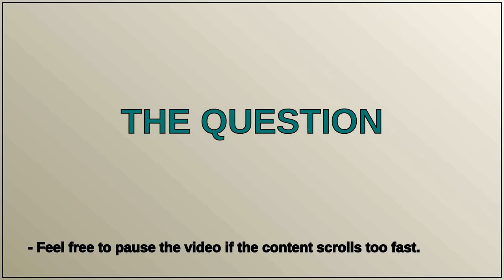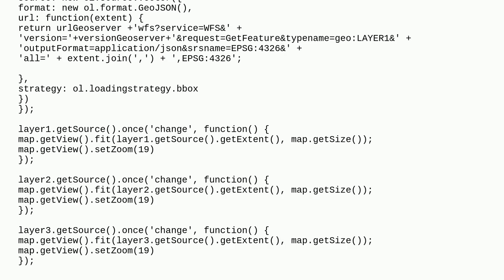Centering layers in OpenLayers v4 after layer loading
A special thanks goes out to the community

  vector-layer openlayers